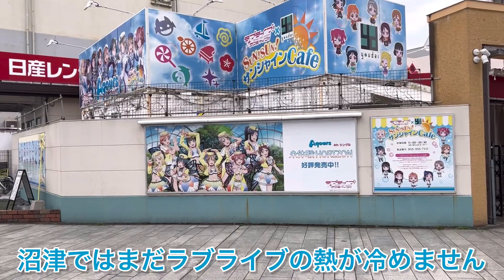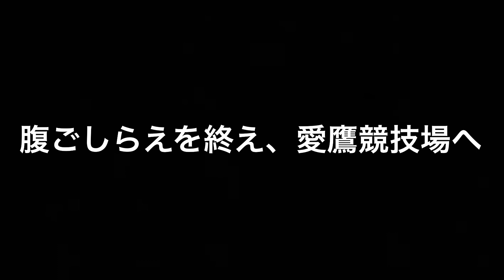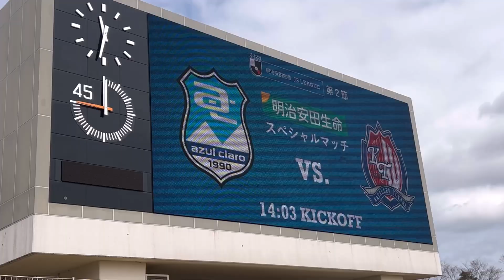2023 J3 アスルクラロ沼津ホーム開幕戦 みんなで掴んだ初勝利